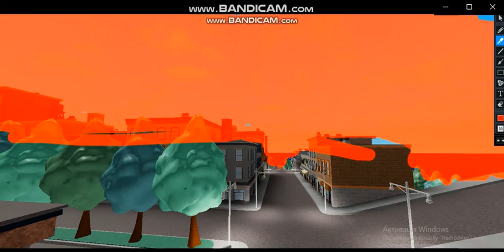Guest 666 go a horror story roblox #11